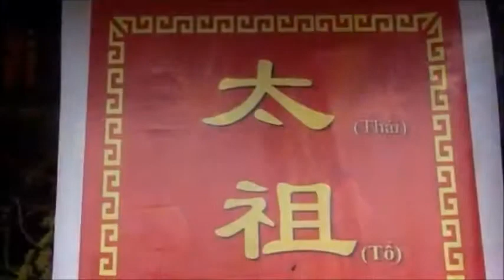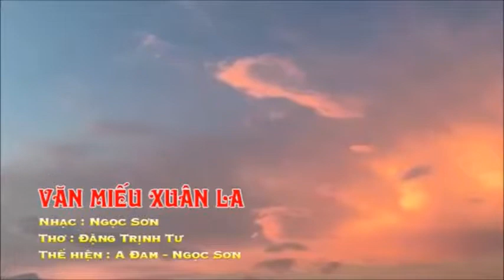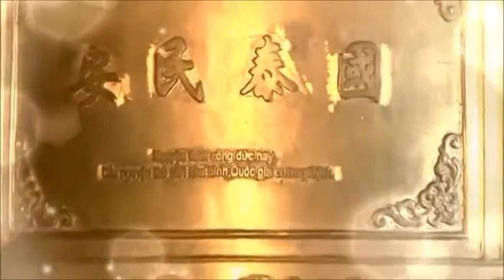Một số bài hát về Vương triều Mạc và Thái tổ Mạc Đăng Dung